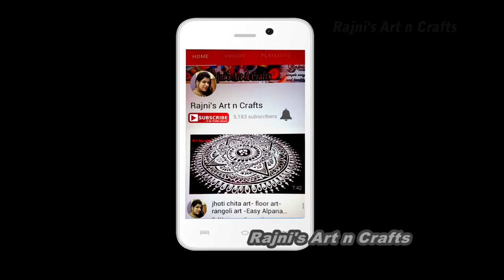How to Make DIY Stuffed Toy From Socks | How to turn waste shoe socks into beautiful toys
How to turn waste shoe socks into beautiful toys